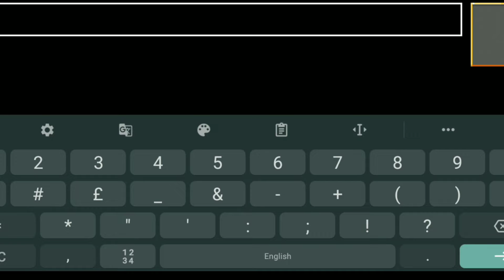HAPPY NEW YEAR ||2022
HAPPY NEW YEAR  ||2022|| LOKICRAFT ||